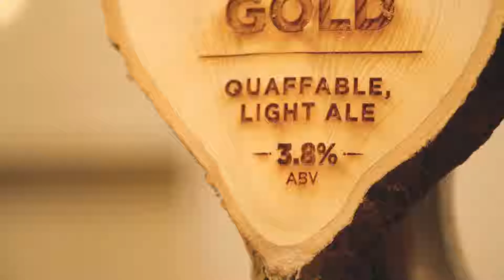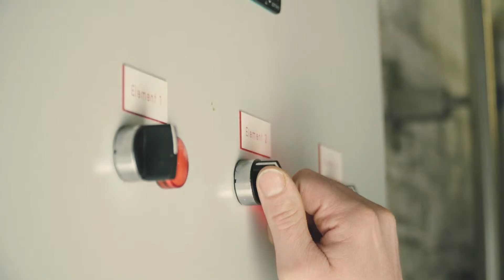Stod Fold Brewery Our Story HD